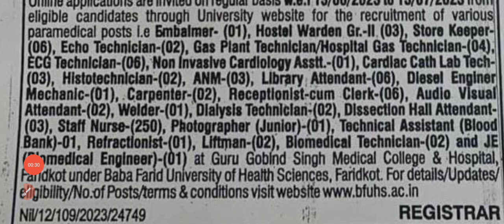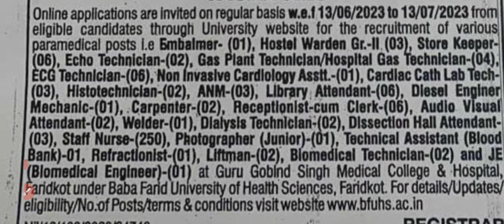permanent staff nurse vacancy 2023 | nursing recruitment 2023 |बड़ी भर्ती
hit likes.

lots of  ❤️